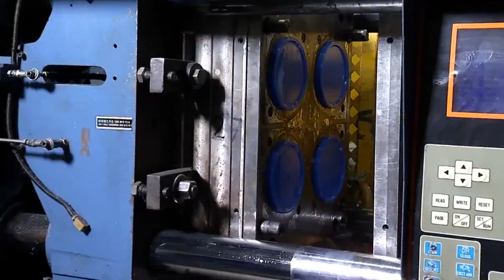La competitividad se estanca en América Latina, dice Foro Económico Mundial